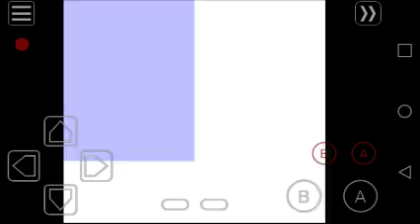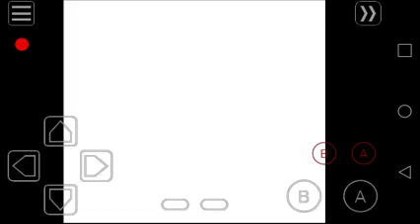The duel vs Sailor π | Pokemon Crystal Randomizer Nuzloke #19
We face off against the fifth sailor which is the strongest of them all...in terms of physical strength, his Pokemon battling skills are garbage.
Will we be destroyed by his brute force or will we pull through in the end?

Waste 16 minutes of your time watching this episode of the Pokemon Crystal Randomizer Nuzloke!